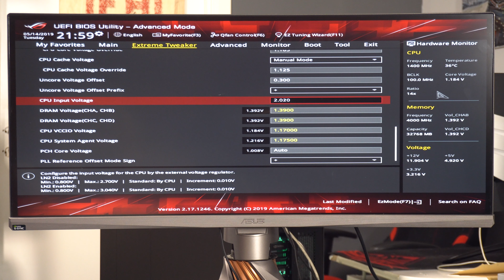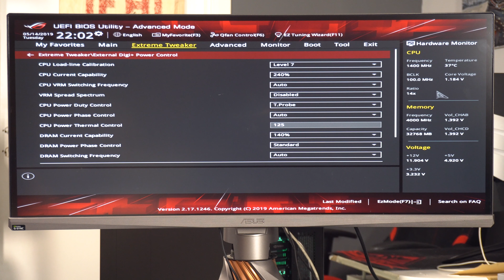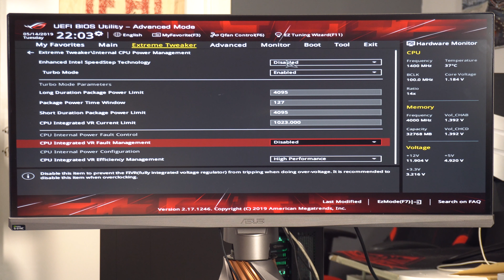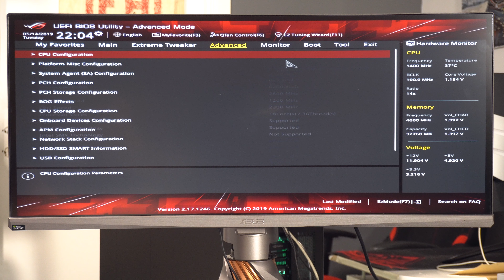Poradnik OC na platformie x299. Wersja rozszerzona materiału z gościnnego wystąpienia u Blacka.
Rozszerzona wersja materiału który nagraliśmy w celu gościnnego wystąpienia u Blacka.
Konrad opowiada o istotnych aspektach podkręcania procesorów i9 na LGA 2066 czyli HEDT X299.